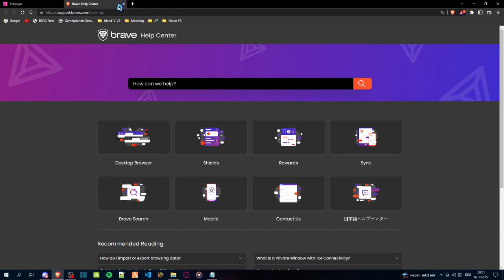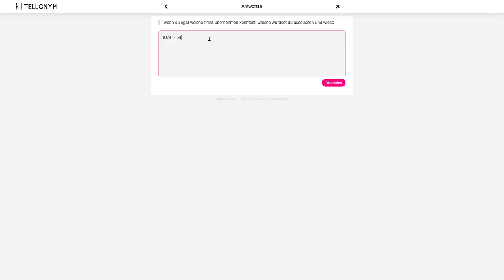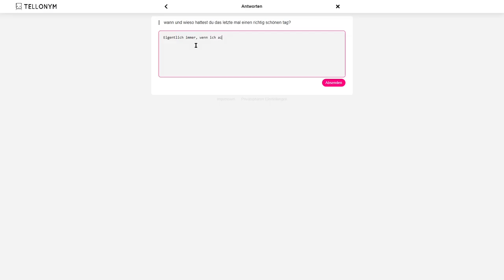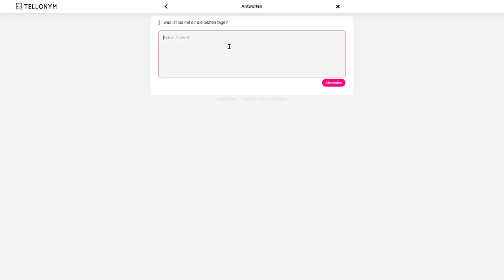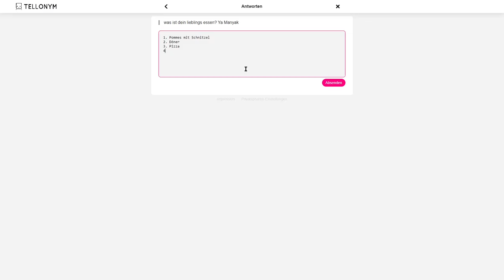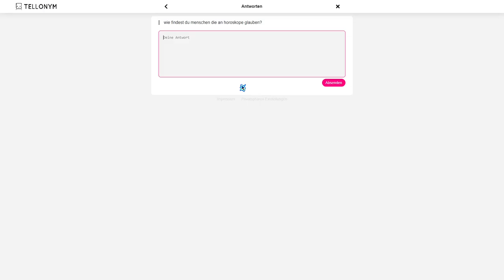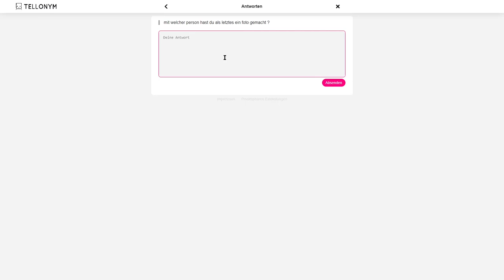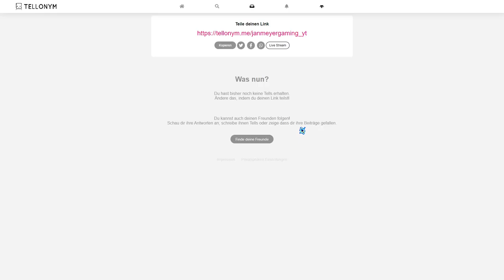Heute Mal Gute Fragen! | Tellonym 10 | Deu/Ger | Jan Meyer